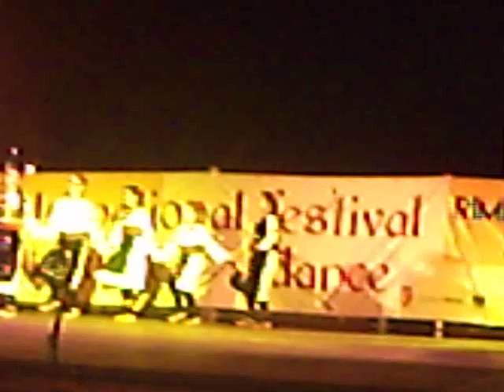SKUD PONTES MOSTOVI - RIMINI